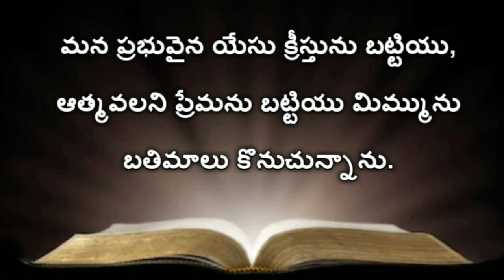Romans 15th Chapter | Telugu Audio Bible Romans | (రోమీయులకు వ్రాసిన పత్రిక ) Telugu Bible Audio